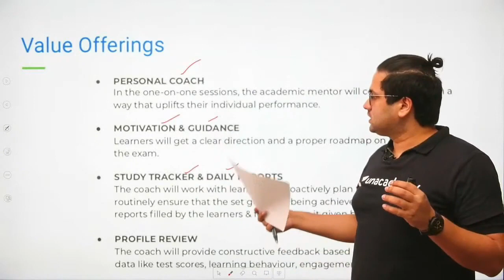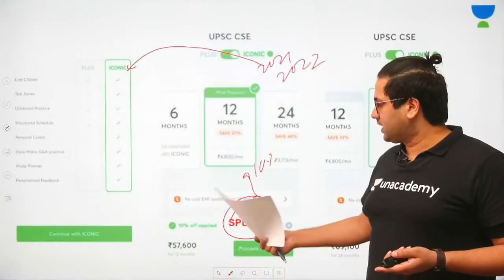Discussion on Ram Janmabhoomi & Secularism with Saurabh Pandey and Dr Sidharth Arora | UPSC CSE/IAS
Discussion on Ram Janmabhoomi and Secularism in India with Saurabh Pandey and Dr Sidharth Arora

Saurabh Pandey, Sidharth Arora, and more top educators are teaching live on Unacademy.

Unacademy Subscription Benefits:

1. Learn from your favorite teacher
2. Dedicated DOUBT sessions
3. One Subscription, Unlimited Access
4. Real-time interaction with Teachers
5. You can ask doubts in the live class
6. Limited students
7. Download the videos & watch offline